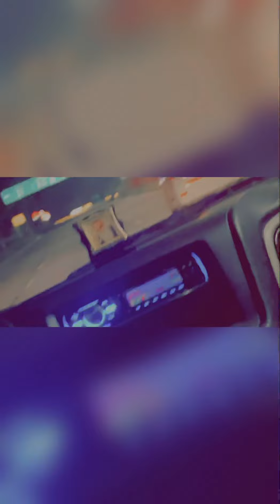Night Out in chandighar || full masti in cars || use Headphones 💸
night out